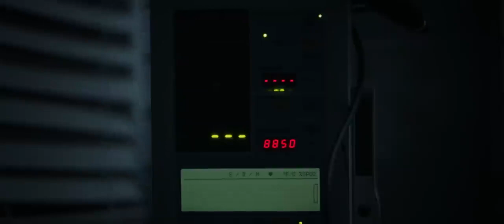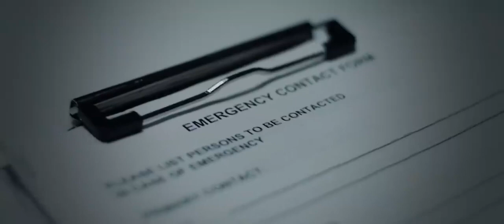Seth Anthony - Hurt